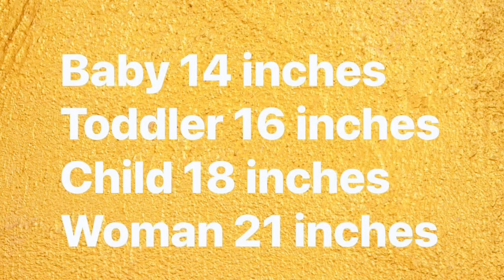Easy Crochet Poncho with Cowl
Searching for the perfect crochet patterns  items?

crochet Designs & Tutorials
1 SKEIN ALIZE Superlana Maxi TURKISH YARN
(5.5mm) Aluminum Crochet Hook (Crochet hook depend on your yarn instructions label)
scissors
Yarn Needle
Markers(optional).
Measuring tape
The crochet shop by ♥ N A N N O ♥
☕Relax & Watch The crochet shop channel by Nanno💕 to find Love & unique handmade crochet tutorials for free

Wrap yourself in beauty with a DIY crochet this crochet patterns. These crochet designs are absolutely fabulous to add to your collection.

 Crochet items like Crochet Baby Hat unique Baby Sweaters & Accessories are the perfect alternative baby shower and offer a different kind of warm comfort for your Love .

If you're into fashion and design then you'll love all the styles to choose from. You'll enjoy it even more when you've made it yourself, using one of our free crochet patterns & tutorials . Try it and tell me 💕

 All you need is your selected  baby yarn in your favorite color to complete this crochet pattern.

This beautiful crochet pattern can be done by anyone who has learned how to crochet basics.

Music

Pattern knitting free Online Tutorial for begi